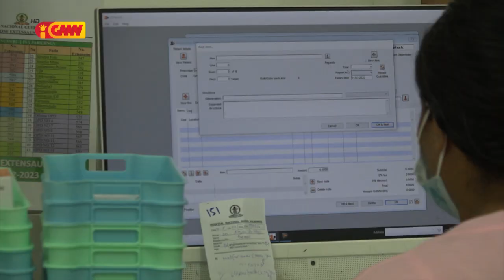MS sei lansa Sistema Online “ASYCUDA” hodi kontrola Medikamentu sira ne’ebé tama ilegál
Ministériu Saúde sei lansa Sistema Online “ASYCUDA” hodi kontrola Medikamentu sira ne’ebé tama ilegál